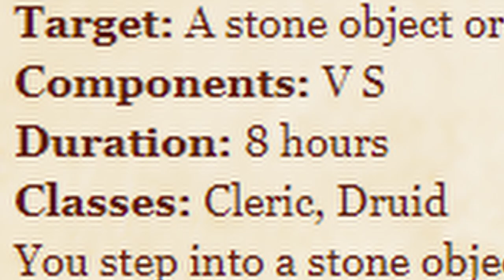MELD INTO STONE | He's In The Walls! - Spell A Day D&D 5E +1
Alrighty day 224! Today is Meld Into Stone. This video was a pain on the back end thanks to a misread. Also a fine example of what can occur when not looking at which classes get access to it ahead of time. Though enough about that, lets talk about becoming one with rocks.

Classes Available:
PHB: Cleric, Druid

What uses for meld into stone could you think of?